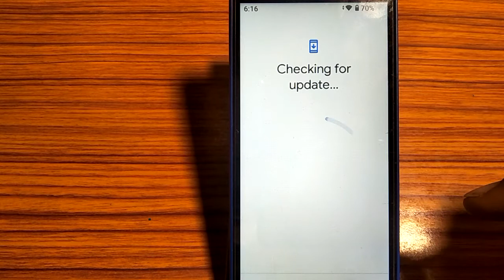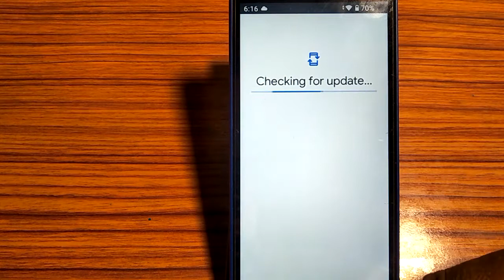how to security,update security update kaise karen Nokia 3.1